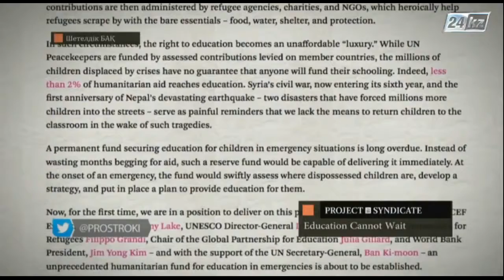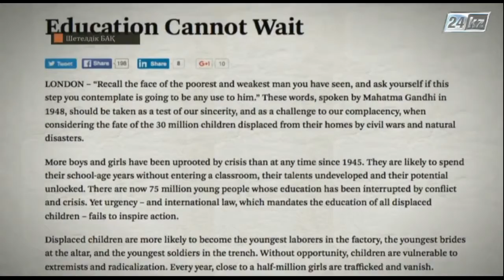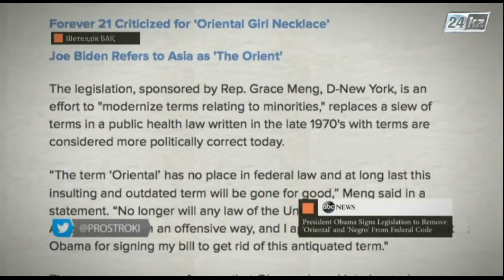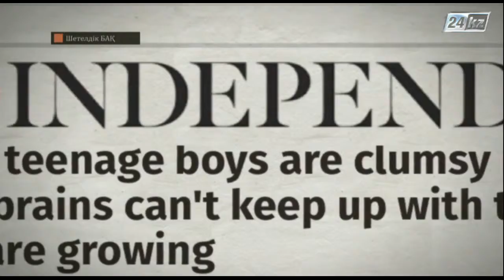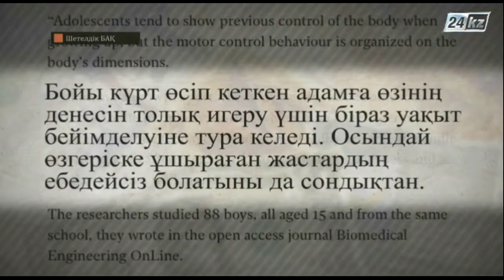Шетелдік БАҚ: шолу және талдау. АҚШ-та бірқатар сөз қолданыстан шығарылды